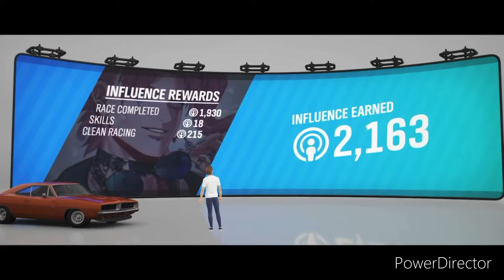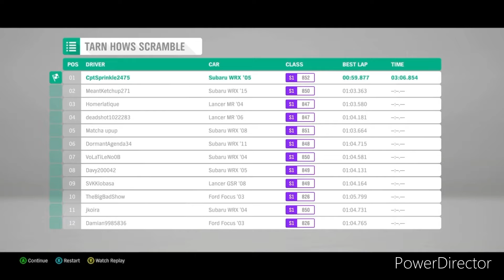The best dream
Instagram is cptsprinkle_yt